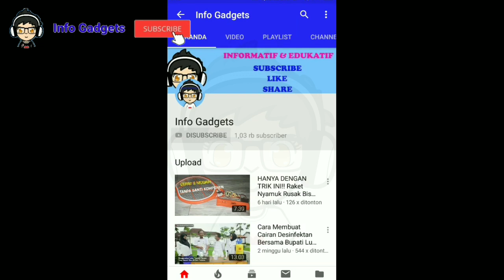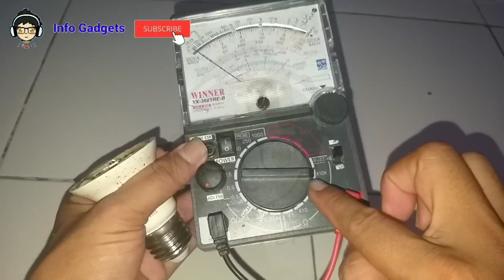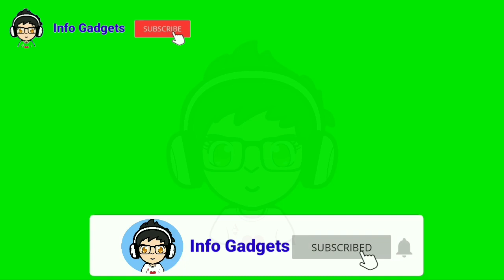JANGAN DIBUANG !! Ini Cara Cepat Memperbaiki Lampu Led Mati Total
Kali ini Info Gadgets akan memberikan tutorial cara memperbaiki lampu led Philips mati total, lampu led rusak. Kerusakan lampu Led mati total ini di sebabkan salah satu led smd mati karena jalur nya seri jadi lampu led yang lain ikut tidak menyala. Cara mudah meperbaiki lampu led rusak ini dengan menjamper kawat di kaki led smd tsb sehingga terhubung.